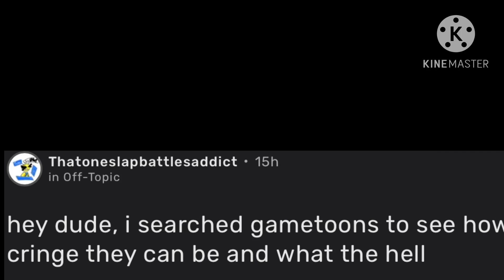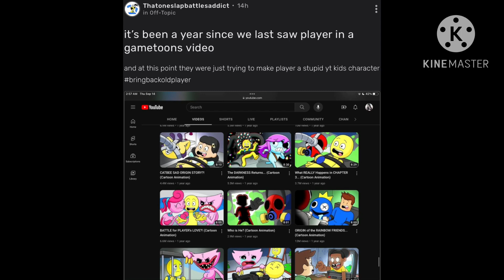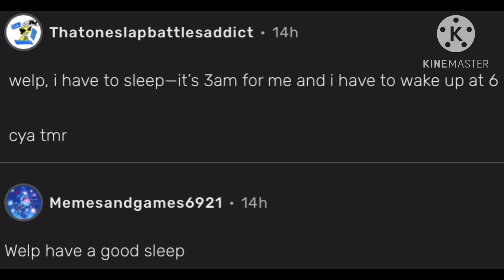Me And Memesandgames Lose Our Shit Over Gametoons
style of editing heavily inspired by beluga